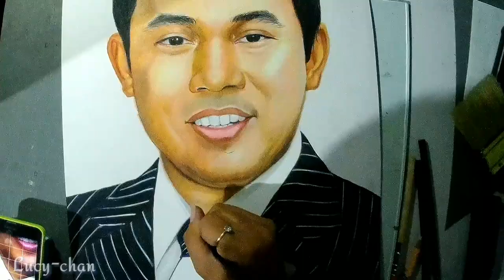[Speed Drawing] Mark Villar by Lucy-chan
Portrait of Mark Villar the current Secretary of Public Works and Highways of the Philippines.

Using Prismacolor on A3 Vellum Board

All Music by Nekzlo:
-A Clear Horizon
-Family
-Far Beyond the Sun
-Old School Love

Please Check out his profile if you want to use his music @
Just properly credit him. Thank you.